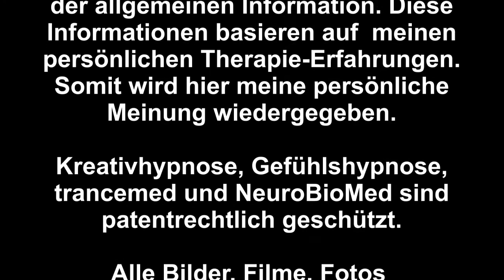Alpträume - Traumdeutung: Eine erschreckende Wahrheit der Kindheit - Live-Sitzung - NeuroBioMed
Alpträume - seit 20 Jahren. Natascha leidet unter anderem an heftigen Träumen, in dieser Live-Behandlung fand die Traumdeutung statt.

Wie kann sie die angstbesetzten Träume verstehen bzw. deuten? Was ist zu tun?
Bucher zur Traumdeutung kaufen?
Jemanden fragen, der Träume deuten kann?
Ein Orakel befragen, was die Träume bedeuten?
Die Alpträume ignorieren?
Die große Mehrheit aller Träume werden durch unbewusste Gefühle angeregt. Sie sind sozusagen unbewusster Natur (Ursprung)

Das wahre unbewusste Gefühl hinter diesen Alpträumen zeigt schmerzhafte Prägungsmuster.
Durch den NeuroBioMed-Gefühlsprozess fand sie die Ursachen und Lösungen dieser Alpträume.
Ob Du im Traum (Alptraum) gefangen, gelähmt oder getötet werden sollst. Jeder Traum hat seine Ursachen.

Fallen, Verfolgen, reale oder fantastische Träume. Die beste Traumdeutung erfolgt immer über das eigene Gehirn, denn es hat diese Träume ja entstehen lassen.

Ein kurzer Zusammenschnitt einer Live-Arbeitssitzung - ohne jeden Schnickschnack und ohne Fremdbestimmung. Gefühlshypnose kann so einfach sein.

Man muss es nur zulassen und den unbewussten Gefühlen Platz und Freiraum geben.
Was auch immer Du erlebt hast, dein unbewusstes Archiv in Dir versucht es zu verarbeiten.
Ob Ängste, Schmerzen, Einsamkeit, Traumata, Missbrauch oder Einsamkeit - Träume zeigen die symbolisierte Wahrheit - eine andere Sprache als die logische Wahrheit.

Mein Name ist Herbert Schraps und auf diesem Kanal veröffentliche ich nach und nach meine Erfahrungen, Tipps und unterstütze euch bei der Lösung eures Problems.

Was findest Du auf diesem Kanal:
Hier zeige ich Dir Schritt für Schritt die Basis der NeuroBioMed-Selbsthilfe- und Coaching-Arbeit.
Verpasse deshalb kein Video, denn hier kannst Du Dich und Deine unbewusste Welt der Gefühle besser verstehen und negative Gefühle verändern.

Lass Dich beraten - kostenfrei und natürlich unverbindlich.

Natürlich kannst Du Dir auch meine Praxis-Broschüre herunterladen,
wenn Du mehr über mich und meine Arbeit erfahren möchtest.

Weitere Informationen gibt es in diesen Büchern (Neurobiologie, Biopsychologie etc...

Du hast Fragen - stelle sie hier oder sende mir eine Mail über mein Webformular auf trancemed.de.